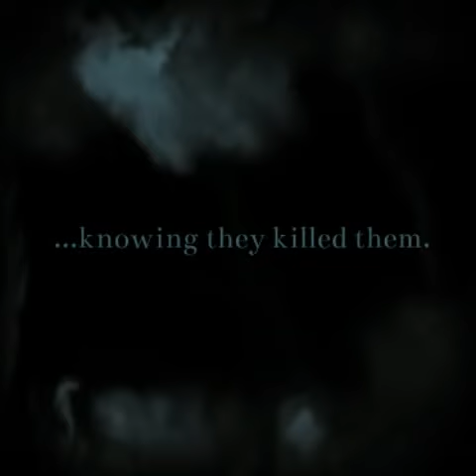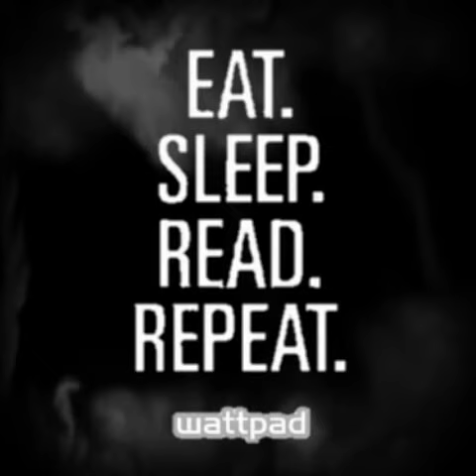Two and Three - Trailer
This is my second attempt at a trailer for my story, Two and Three.  Found only on wattpad. I have a lot of time on my hands...